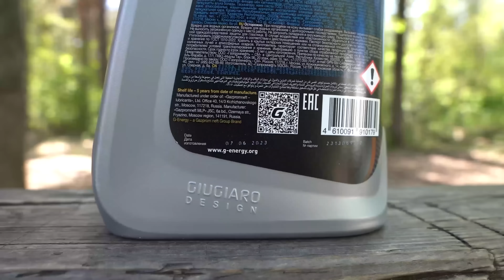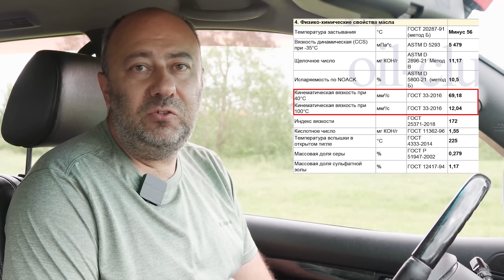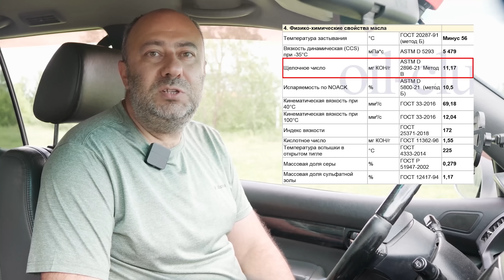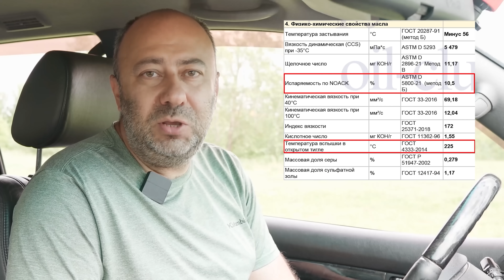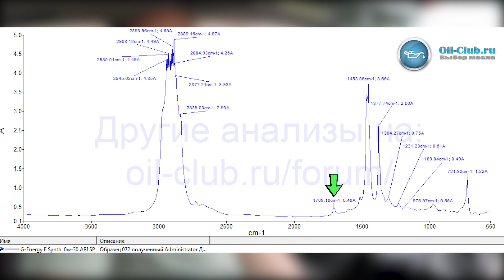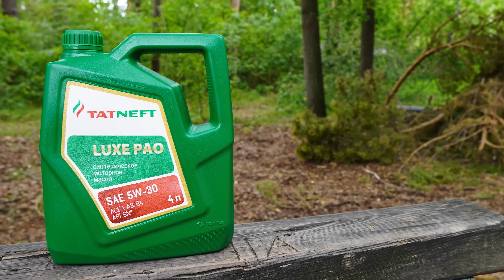Масло G-Energy F Synth 0W-30 API SP - обзор на Ойл Клубе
Отечественное моторное масло G-Energy F Synth 0W-30 API SP. Подходит для автомобилей VW, Skoda, Audi, Seat, Mercedes, BMW, автомобилей Lada. Если не смущает чуть более высокая вязкость и превышенный фосфор более 800ppm, то можно и в возрастные Toyota, Nissan, Mitsubishi, Mazda, Honda, KIA, Hyundai.

Спецификации: API SP/SN/CF; ACEA A3/B4; BMW LL-01; MB 226.5; MB 229.5; VW 502/505; PSA B71 2293/2296; Renault RN700/RN710; СТО 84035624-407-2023.

Скидываемся на анализы масел тут (только поиском внизу форума проверяйте, не было ли анализа такого масла...)